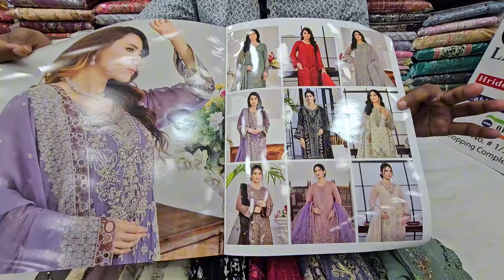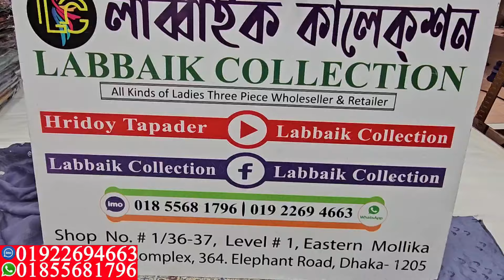Pakistani Noors Elif Luxury chiffon collection 2024 || pakistani party dress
Pakistani Elif LAIRA Luxury chiffon collection 2024 || pakistani party dress

✅Shop Address:
⏩ইস্টার্ন মল্লিকা শপিং কমপ্লেক্স।
⏩লাব্বাইক কালেকশন।